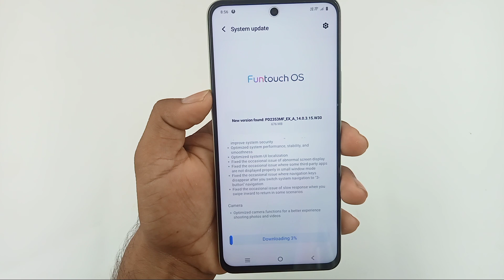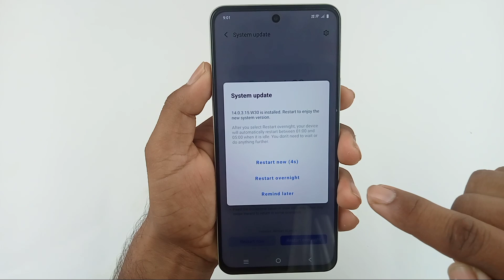vivo t3 5g system update / vivo t3 me system update kaise kare / how to system update vivo t3 5g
Hello dosto aaj ki is video mein humne aapko bataya Vivo T3 5g me system update kaise kiya jata hai